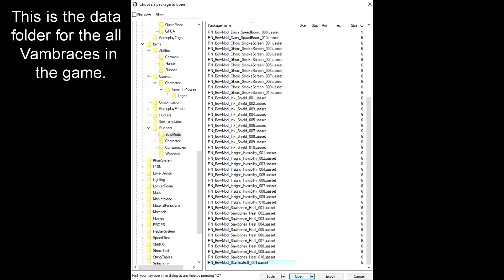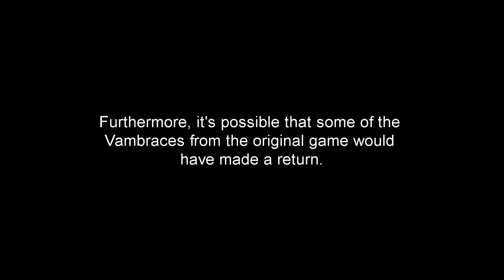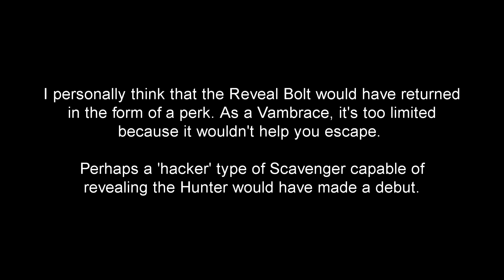BLOOD ICE + Unreleased Vambrace || Deathgarden: Bloodharvest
A match as Poacher on Desperate Expedition, with some bonus content at the end -- an unused Scavenger power discovered by Gris (plus another potential power they might have brought back).

Sadly, only a reference ID for the 'stamina buff' power was found. I'm not aware of any other data relating to it, such as VFX, SFX or a description of how it functions. I'm not good at examining and reverse-engineering game data (most of that was done by Gris, Cryocupcake and the community manager, Miraak), but if I ever learn how to do it, I'll see if I can find anything new in the game files (assuming somebody hasn't already covered it by that point).

I'm glad that we at least have found some clue as to what the next Scavenger power was going to be. Unfortunately, the Devs didn't disclose any of this information in their final livestream; the community had to find out for themselves. They did tell us that they were working on a new Hunter though (who would have used a 'Proton Pack' and a dart gun of some kind). I would have accepted it, but since they had just previously released Granny, maybe they should have put out a new Scavenger first.

Intro - 0:00
Match Start - 0:46
Unused Vambrace - 6:25